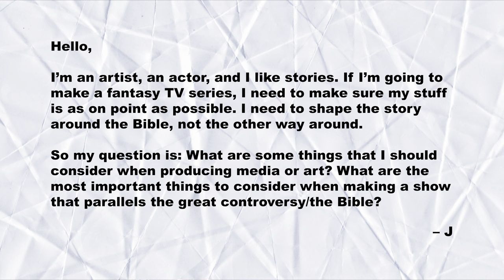I'm Considering Making a TV Show | I Gotta Question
This is the gear we use to make and produce our videos:
Lighting: Dracast Complex LED Light
Microphone: Blue Yeti Microphone
Point & Shoot: Sony DSC-RX100 V
Video stabilizer: Pilotfly PFT1 Gimbal
iPhone video stabilizer: Zhiyun Smooth-Q